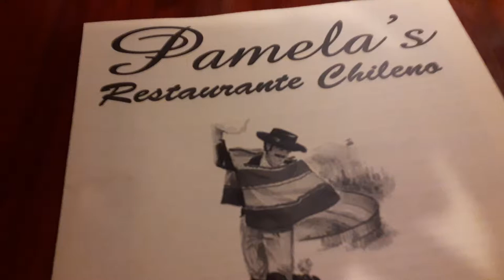Pamela's restaurante chileno tia picks out a wine for me to get her